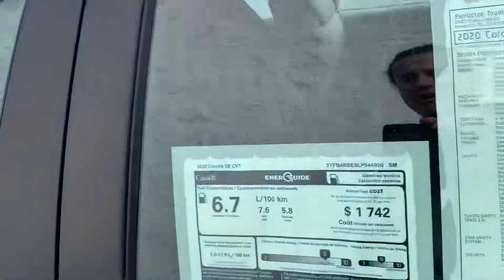Curtis nigh car buying guy